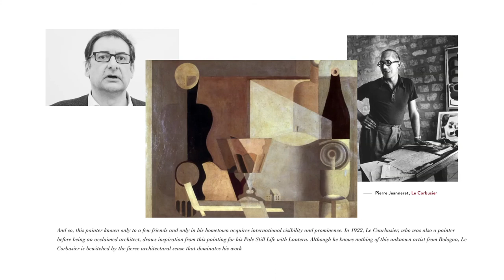IN SILENZIO DA SOLO | ICORTI Trailer | MUSEO DEL NOVECENTO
Scopriamo "In silenzio, da solo", un racconto di Flavio Fergonzi sulle nature morte di Giorgio Morandi.
La visita al Museo del Novecento è accompagnata dalle immagini de “I Corti del Novecento” nella saletta video al piano ammezzato, riallestita come prima tappa dei Nuovi Percorsi nel 2021. Vieni a trovarci in Museo per vedere la versione integrale del video!
Dieci studiosi raccontano, nei cortometraggi realizzati da Storyville, un’opera, uno “snodo” o un tema del percorso museale, creando relazioni interdisciplinari, connessioni inedite e interpretazioni originali.